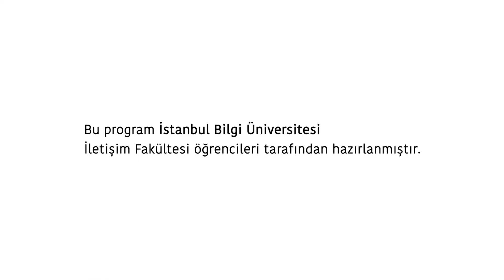Nuri Kara I 10 Dakika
10 Dakika'da bu hafta İstanbul Bilgi Üniversitesi Dijital Oyun Tasarımı bölümünden Yrd. Doç. Dr. Nuri Kara’yı ağırladık.

Yrd. Doç. Dr. Nuri Kara dijital oyun dünyası ve İstanbul Bilgi Üniversitesi  Dijital Oyun Tasarımı bölümü hakkındaki sorularımızı yanıtladı.

UYARI: Bu videodaki içeriğin kanal izni ve bilgisi olmadan kopyalanması ve çoğaltılması yasaktır. Aksi takdirde tekrar iletimi yapan kanal ve şahıs hakkında ""Youtube Telif Hakkı İhlalleri''kapsamında işlem başlatılmaktadır."